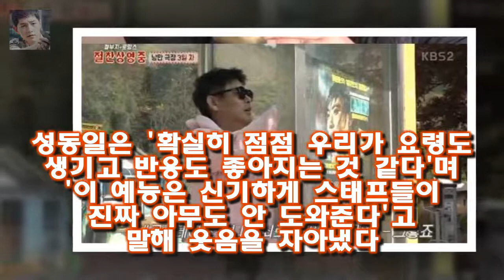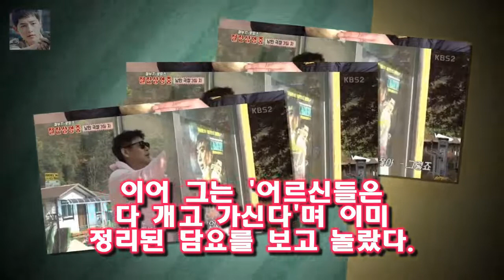[★밤TView]절찬상영중 두번째 영화 상영도 성공적(Feat.흥부자)- 스타뉴스 이날 이성경은 영화 상영에 앞서 애곡리 주민들을 위해 트로트 무대를 준비했다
사진=절찬상영중 방송 화면 캡처 절찬상영중의 두 번째 영화 상영이 성공적으로 마무리됐다
23일 오후 방송된 KBS 2TV 예능프로그램 절찬상영중-철부지 브로망스에서 배우 4인방이 우씨네 두 번째 영화를 상영했다
이날 이성경은 영화 상영에 앞서 애곡리 주민들을 위해 트로트 무대를 준비했다
그는 사랑의 배터리 남행열차를 부르며 뛰어난 가창력과 무대 매너를 선보였다

UHD로 보는 장준혁 과장 다시 만나는 하얀거탑 첫 방송  UHD 버전으로 새로 만들어진 MBC 다시 만나는 하얀거탑 UHD 리마스터드가 오늘(22일)부터 전파를 탄다:
[별별TV]동상이몽2 우효광 추자현 위해 외조..워너원 노래까지- 스타뉴스  그는 화면 속 추자현을 보며 어쩜 저렇게 한국말을 잘 하지?라고 했고 음료수를 들고 스튜디오로 들:
안녕 PC방에 8천만원 쓴 男 두 달동안 PC방에 있었다- 스타뉴스  사진=KBS2TV 대국민 토크쇼 안녕하세요 방송 화면 캡처 PC방에 8천 만원을 쓴 남자가 있어 화제다:
MBC 22일부터 평일 밤 하얀거탑 방영  (MBC)은 1월 22일부터 매주 월~목 밤 10시에 을 방영한다고 5일 밝혔다:
사진제공=KBS 2TV 파도야 파도야 드라마 파도야 파도야가 열정 넘치는 첫 대본리딩으로 힘찬 시작을 알렸 파도야 대본리딩..첫주연 조아영X복귀 성현아·이경실 눈길- 스타뉴스 :
우결 - 고준희의 얼큰이 굴욕을 대하는 진운의 아쉬운 행동  아마 그에게는 음악 ( 특히 기타 ) 외에는 별로 관심이 없을 겁니다 :
우결 태민과 손나은 - 작은 거짓말이 부른 예측불허의 미래  ( 생애 첫 이벤트 선물이어서 이런 긴장을 느끼는 것 같습니다 .) :